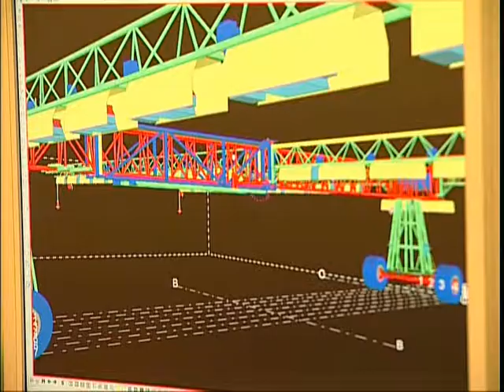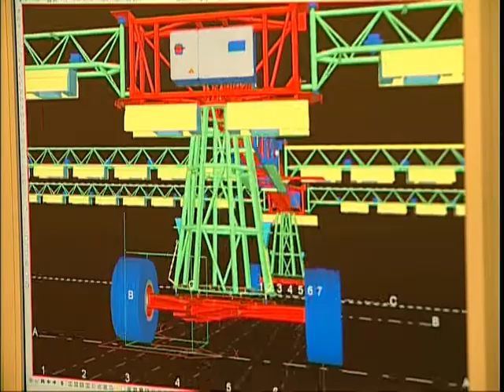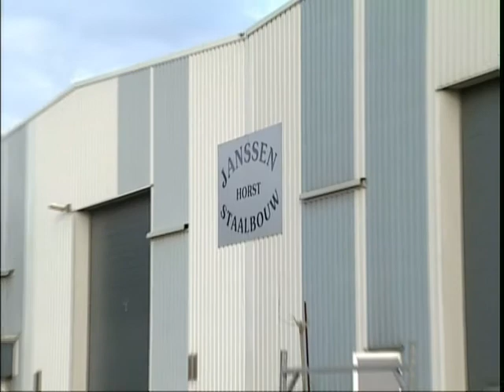PMRO 2009 - Genomineerden: Janssen staalbouw b.v.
Peel Maas Regio Ondernemersprijs. Video door Wim Brinkmans Videoproducties Horst.